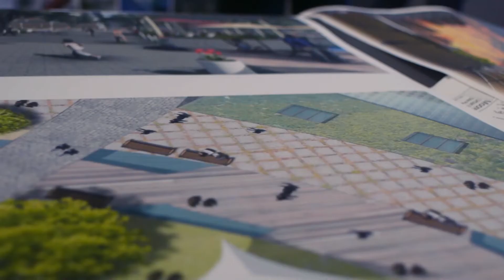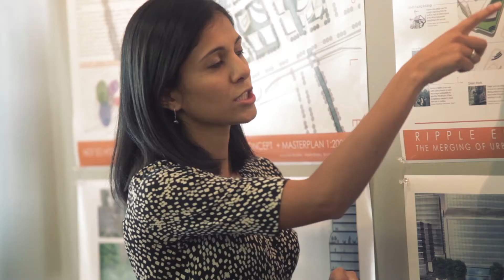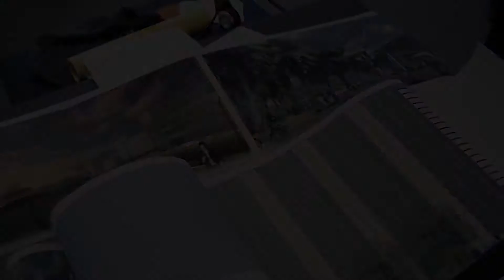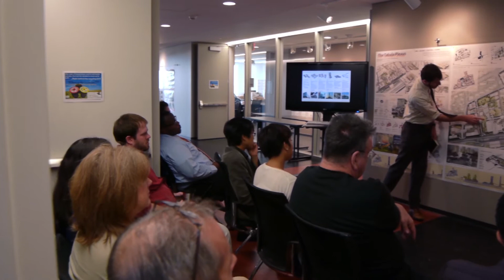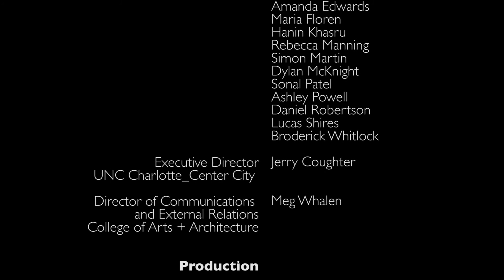Master of Urban Design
UNC Charlotte students discuss what they like about the School of Architecture's Master of Urban Design program.